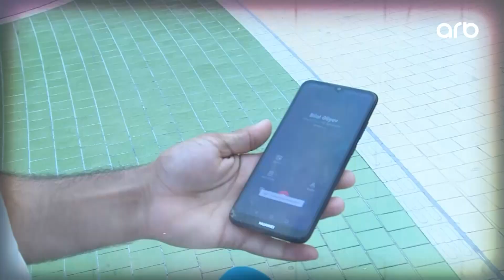Maqazin Plus - Şəhər sakinlərinin Bilal Əliyevin "TikTok" çıxışlarına reaksiyası